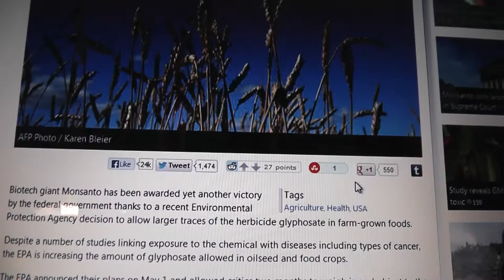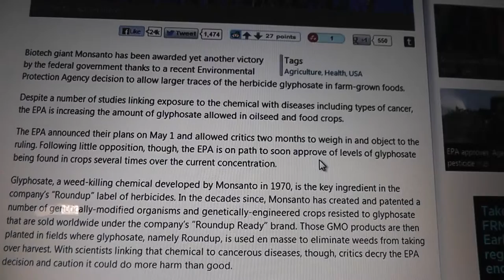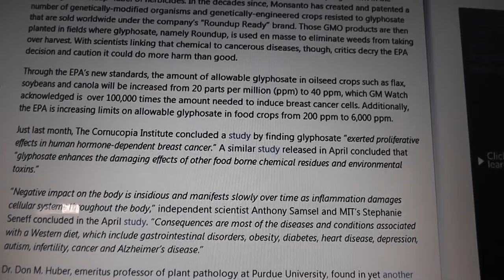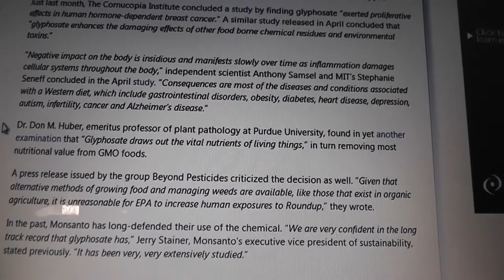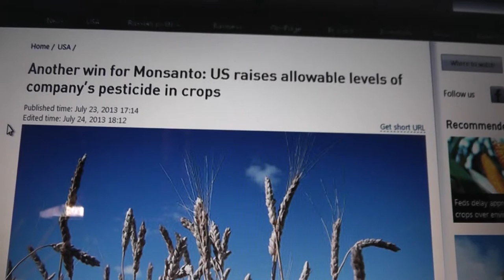Another win for Monsanto: US raises allowable levels of company's pesticide in crops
"We must stop this-I believe our servants should have consulted we the people not Monsaton and the EPA